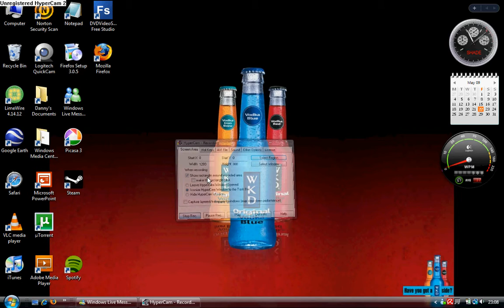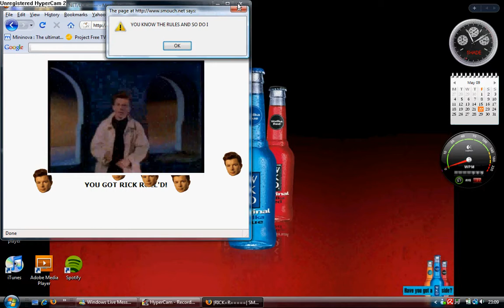Best Rick Roll Method, Fool Friends And Family!!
Just simply type in to rickroll your friends and family and get them really annoyed!!

Ignore:
rick roll method fool friends and family total ownage cod5 cod4 cod3 cod2 cod1 first cod ever made oh my god... ITS A CHICKEN ! AHHHHHH RUN AWAY! CHICKENNNN
1 Pure Devil, Evilsexc, Dizzy Mauler, I Shonomercy, E4t F0od Nub, Im Easy Xp, Iminsan3, Pure insan3, and Xoxofuryxoxo.
6th outlaw i meleed i ultimate strength hybrid barrage blitz burst 99 range mage krazyfaken finnald party hat phat set rich staker best runescaper runescape 100m 100B 1b 99 magic party best drop party 99 range 99 str 99 def 99 atack TANKER pk vid purple p-hat yellow p-hat green blue p-hat white p-hat banned runescape acount permantly banned back last chans appeal declined runescape ownage pking pwnage